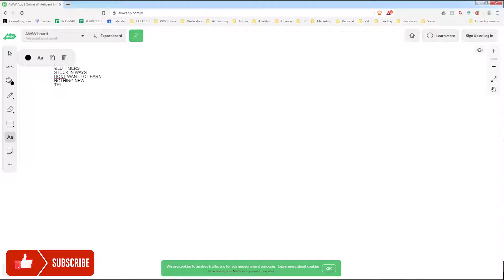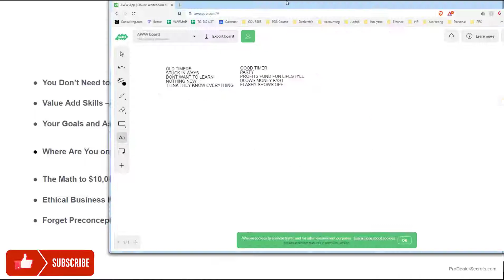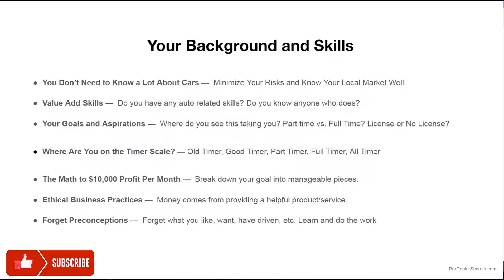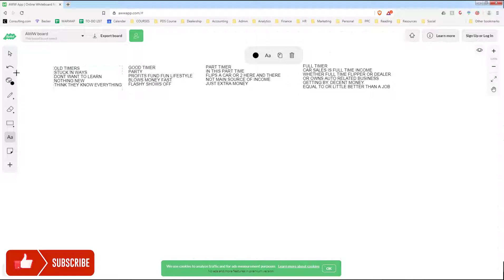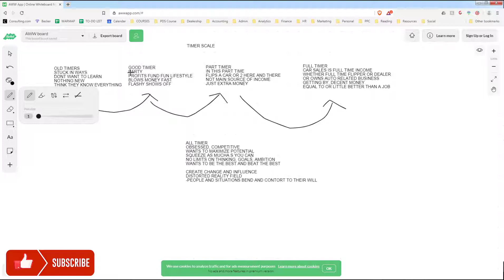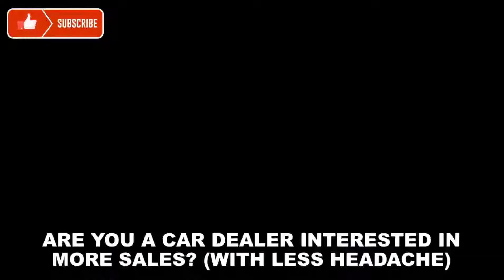The TIMER SCALE - WHICH One ARE YOU?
I made this channel to help dealers and flippers learn some of the tricks I've used to sell over 5,000 cars in 10 years.
I am open to consulting and teaching one on one if you're willing to learn and apply new ideas that aren't typical to the used car industry.

I've been a dealer for 10 years and had to learn everything on my own. I've had one dealership fail in Tulsa, OK and then I built up a 2nd dealership that I sold in 2016.
I now live by the beach south of Houston and my 3rd dealership focuses on high end 4x4s, diesels, and Jeeps.

I started my 2nd dealership with only $500 in cash after my first dealership went bankrupt.
The most I've sold is 91 cars in a month with only myself and a single employee.

I restrict the number of clients I work with due to time and whether we are a good fit or not.

Anthony